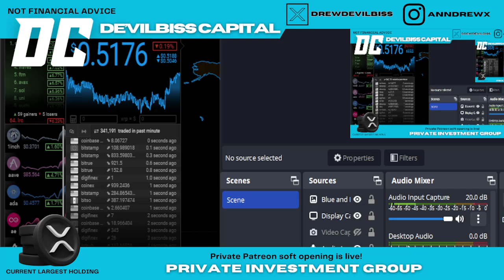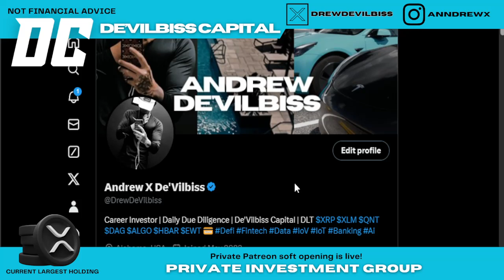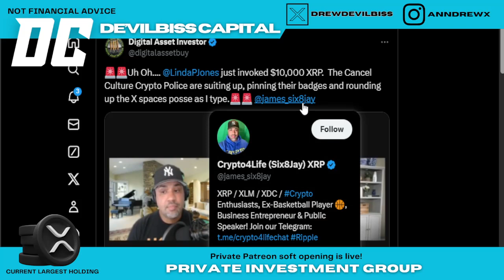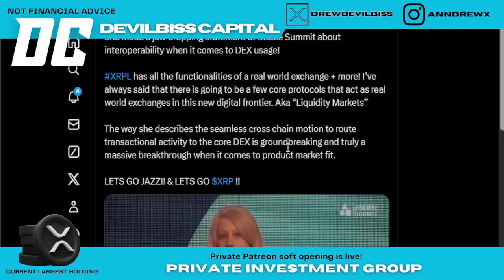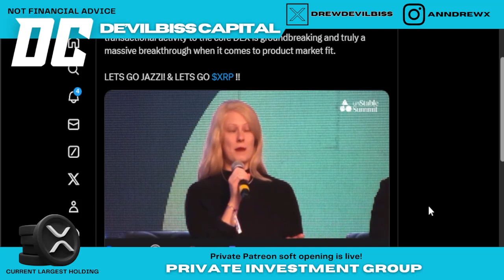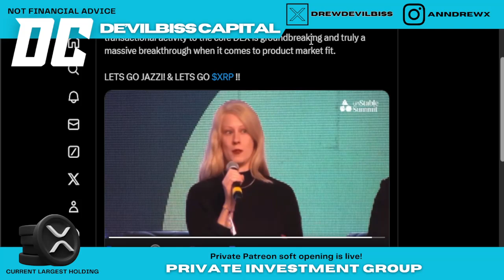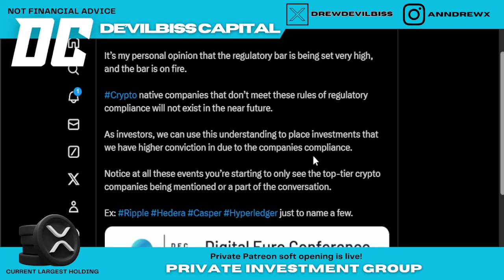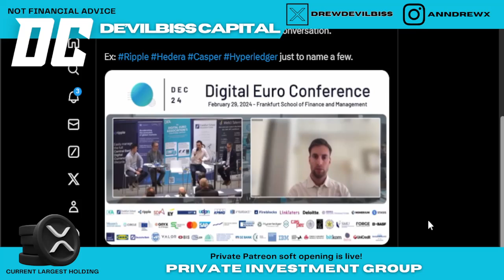RIPPLE $XRP True PRICE DISCOVERY !!